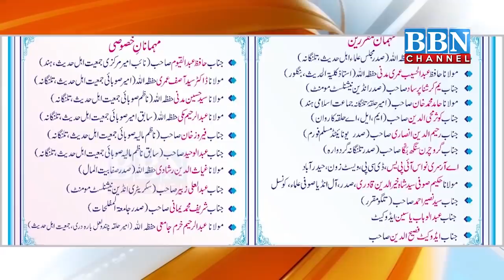NEWS BULLETIN | 25 January 2020 | PART - 2 | BBN NEWS